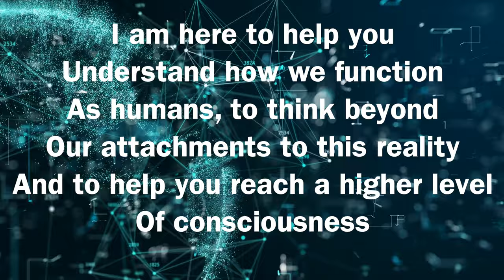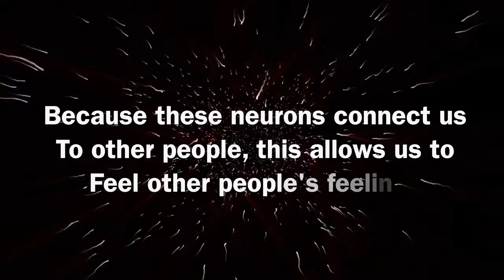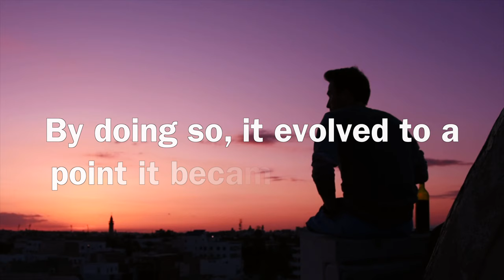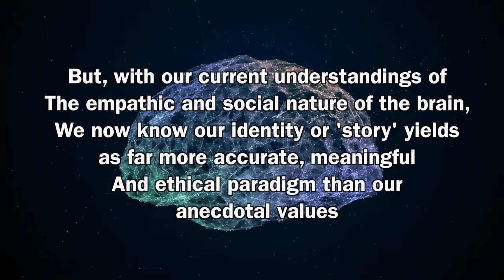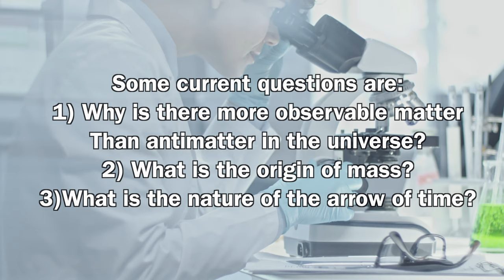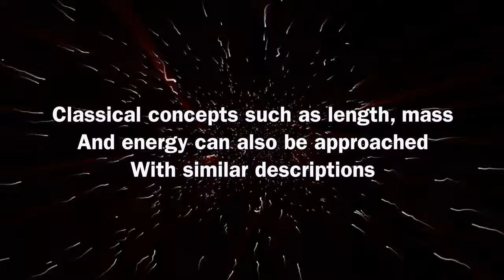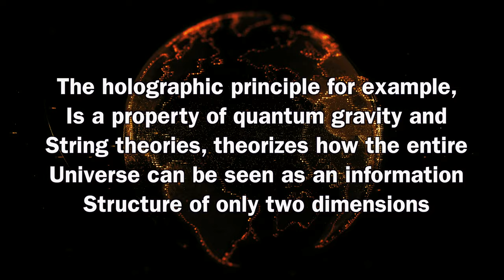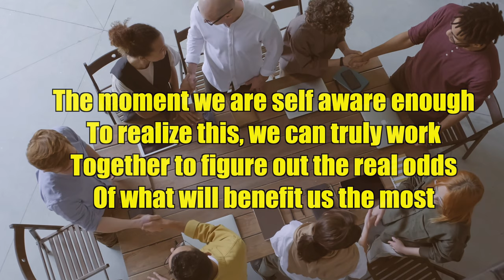Quantum Physics and Consciousness Documentary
I decided to tackle my first video documentary. This project was inspired and outlined by 'Athene's Theory of Everything' (Given rights to share content). His scientific research among other physicists, truly spoke to me when it comes to thinking about abstract ways of how the universe and mind functions. This documentary has been simplified to help understand how and why we function as humans, the relationship between quantum physics and consciousness and a way to open your mind to SELF-AWARENESS.

I want to say that this is a theory.

I truly hope that this video will help my fellow human friends to open their minds, to see the details of our universe and reach a higher level of consciousness.

Seline